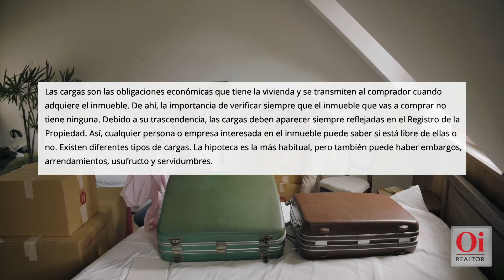¿Cómo saber si un piso tiene un embargo?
¡Nosotros te la compramos! Aquí te contamos cómo ➡️

También podemos hacer una tasación de tu vivienda de manera GRATUITA en el siguiente link ➡️

Y si necesitas saber TODO sobre la "Golden Visa" para residir en 🇪🇸, somos los indicados

¿Estás buscando piso para vivir? Aquí encontrarás el de tus sueños 🏬

A tí te interesan las últimas novedades del mundo del RealEstate, entonces no te puedes perder nuestro Blog 💻